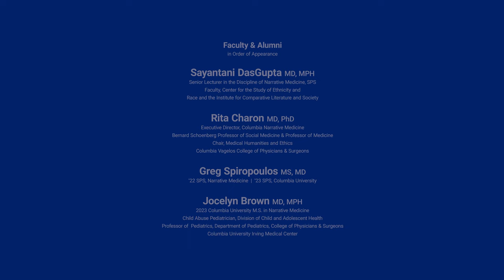Narrative Medicine FAQ - Clinical Pathways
The Columbia University Master of Science in Narrative Medicine prepares health professionals, writers, and scholars to apply the skills and values of narrative understanding to improve outcomes for both patients and caregivers, and to investigate issues pertinent to health and healthcare in a rigorous transdisciplinary setting.

This flagship graduate program is the first of its kind. In the early 2000s, a group of scholars, clinicians, and writers joined to think systematically about the benefit of close reading in improving healthcare. The original group included internist and literary scholar Rita Charon; pediatrician, scholar, writer, and activist Sayantani DasGupta; literary and film scholar Maura Spiegel; philosopher Craig Irvine; novelist David Plante (replaced by novelist Nellie Hermann when Plante moved from New York); psychoanalyst Eric Marcus, and others. Intersubjectivity, social justice, embodiment, relationality, reflexivity, creativity, and doubt were the signal concepts of the group’s work, while close reading and creative writing became signature methods. Out of this collaboration arose a systematic and coherent set of principles and practices which form the basis for the M.S. in Narrative Medicine program.

Since then, the field has continued to evolve, welcoming scholars, creators, and practitioners who are dedicated to this work. In 2017, several faculty members co-authored The Principles and Practice of Narrative Medicine, published by Oxford University Press, which brings together the theoretical constructs of the field, as well as practical knowledge culled from over a decade of education, research, workshops, and collaborative thinking that has crystallized the goals and methods of narrative medicine. There are now many narrative medicine programs worldwide, and Columbia Narrative Medicine faculty and graduates work to encourage these efforts, sharing our methods and engaging in further productive collaboration.

Narrative Medicine M.S. students join this core faculty and guest instructors to learn the principles and practices of narrative medicine and to explore new areas of theory and application. Students typically take courses on Columbia’s New York City Morningside campus, and a small number of courses are offered with online synchronous instruction. The full-time program typically takes two terms to complete, plus the summer. The part-time program takes 2–6 years to complete and can be done while working full-time. Intake offered in fall.

Learn more about Narrative Medicine at Columbia University School of Professional Studies, or contact the program admissions counselor.